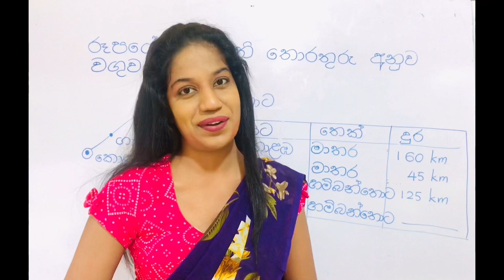ජාතික කොඩිය ගැන කවියෙන්